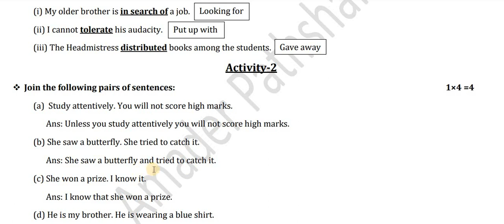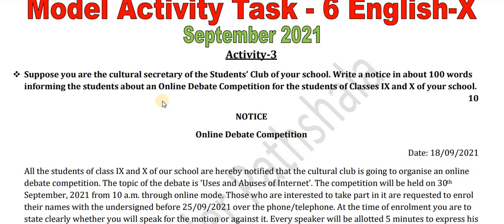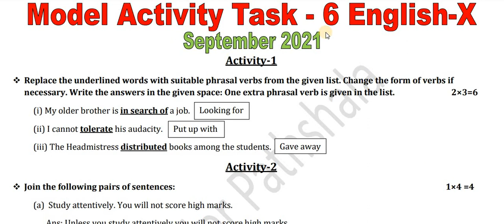WB Model Activity Task Solution - English - Class X || September 2021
WB Model Activity Task - English - Class X || September 2021 || New English - X Task